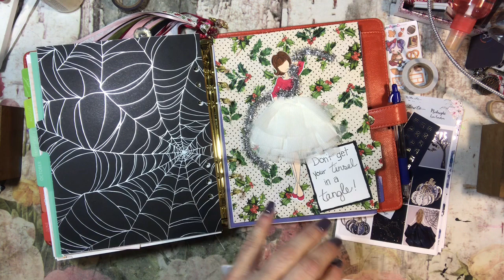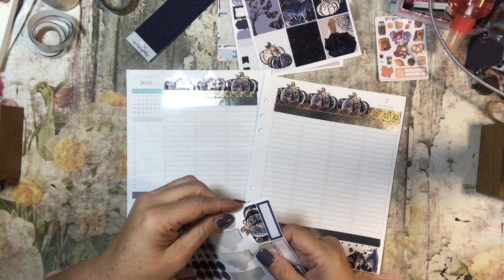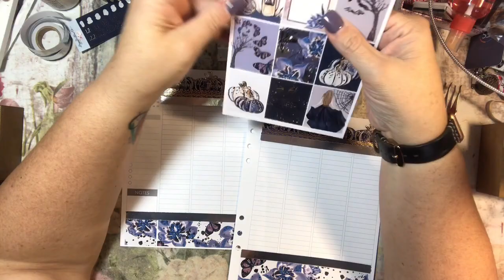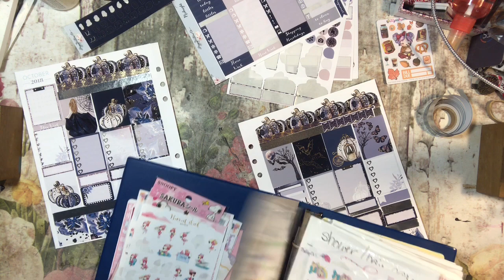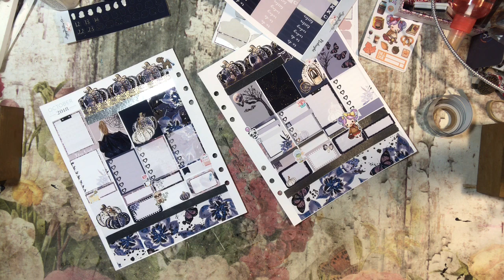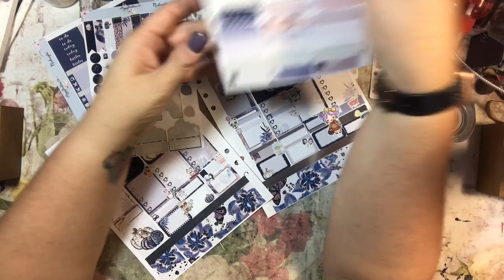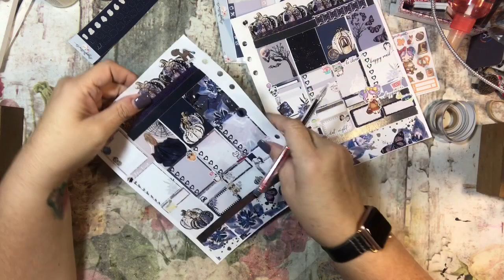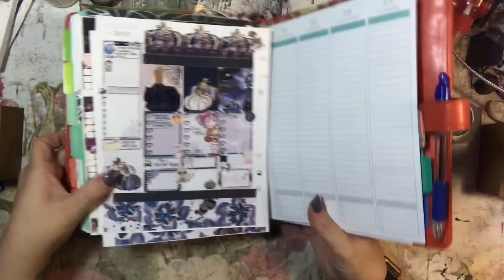Midnight PWM in Plum Paper Planner